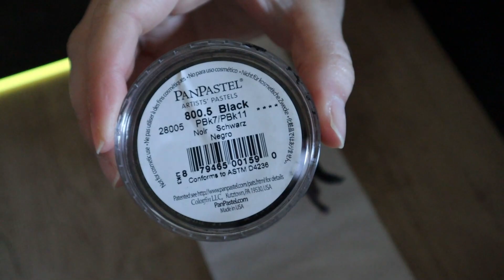Customizing SPIRIT on a Teeny Tiny Breyer Horse (Stablemate Commission)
Commission for Sarah!